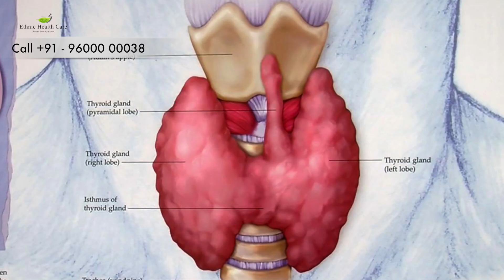40000 தமிழ் பிராமண இளைஞர்களுக்கு தமிழகத்தில் மணப்பெண் கிடைக்கவில்லை! | Tamil brahmin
40 ஆயிரம் தமிழ் பிராமண இளைஞர்களுக்கு தமிழகத்தில் மணப்பெண் கிடைக்கவில்லை! | Tamil brahmin